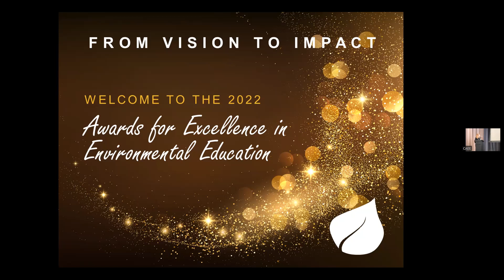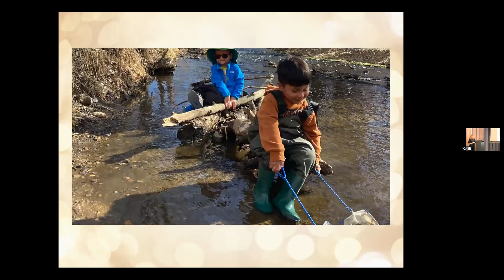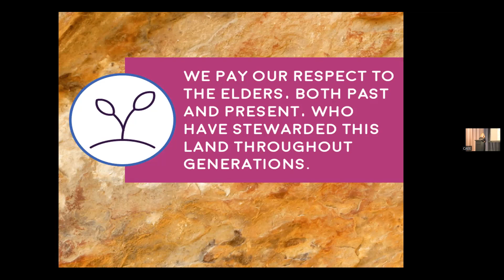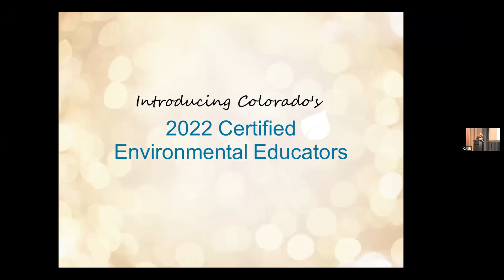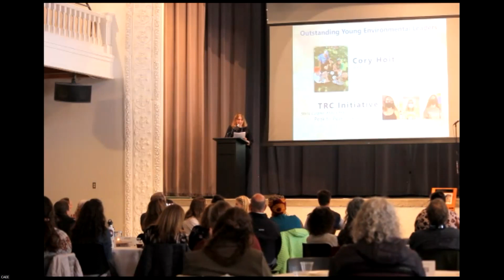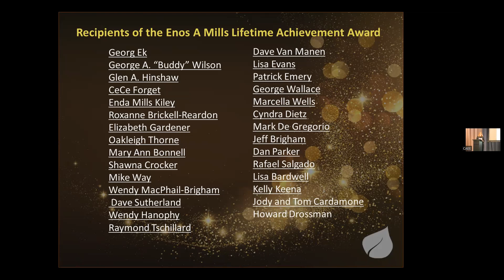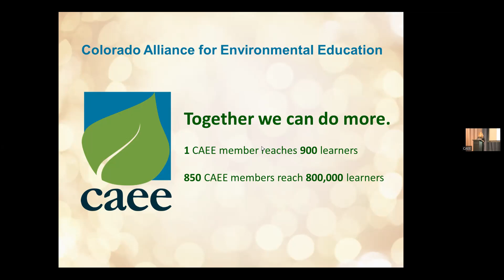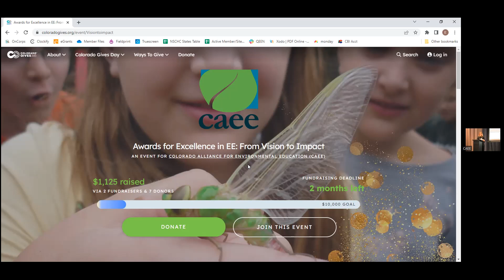2022 Excellence in Environmental Education Awards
Each year individuals and organizations from around the state of Colorado are recognized and honored for their hard work and dedication in the field of environmental education at an Awards Banquet.  Awards honor and celebrate environmental education programs, the lifetime accomplishments of an individual in the field of environmental education, and retiring environmental educators.